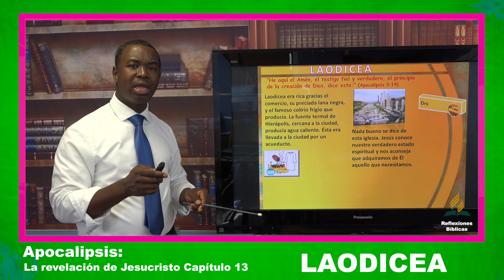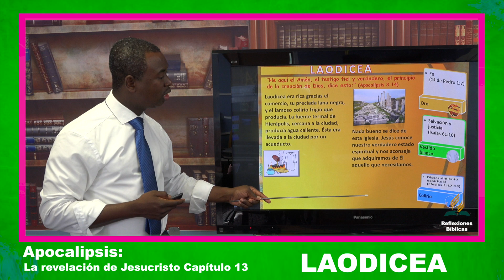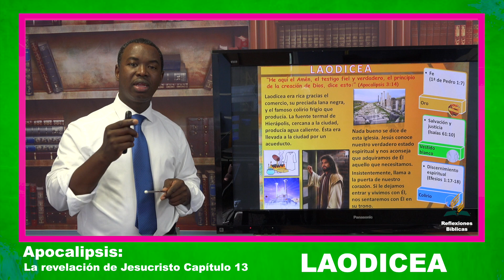⭐Apocalipsis: LAODICEA Capítulo 13. La revelación de Jesucristo